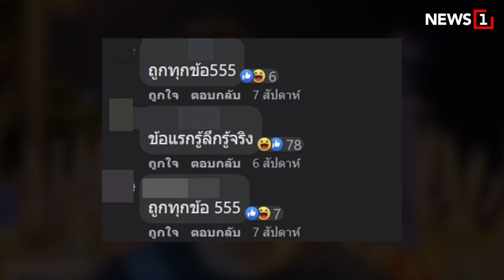หนุ่มเตือนคนจีนเที่ยวไทย : [News Story]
ประสบการณ์ตรงแน่ๆ หนุ่มจีนเตือนสิ่งที่ควรระวังเมื่อมาประเทศไทย ถ้ายังอยากกลับบ้าน อย่าทำแบบนี้